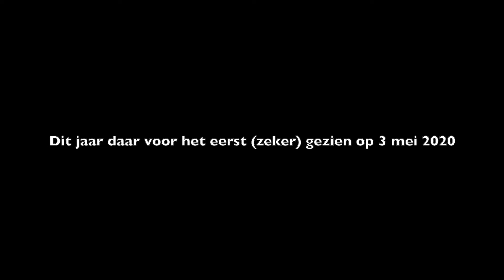Temmincks Strandlopers op het Landje van Geijsel 3 mei 2020